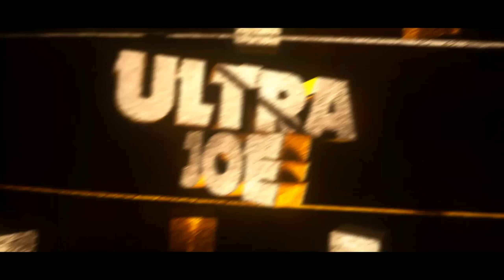Prototype - Hard Difficulty - 11 - The Stolen Body